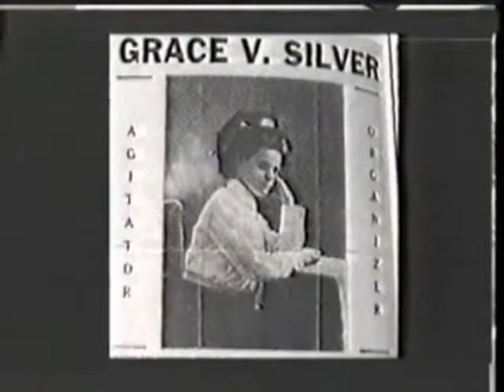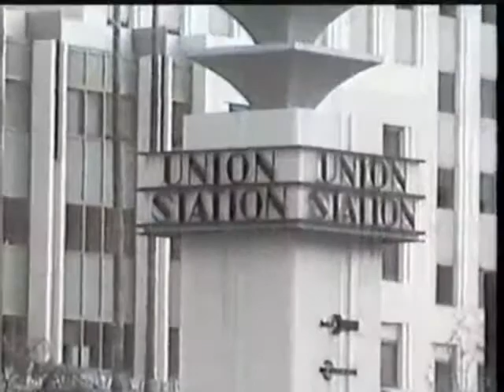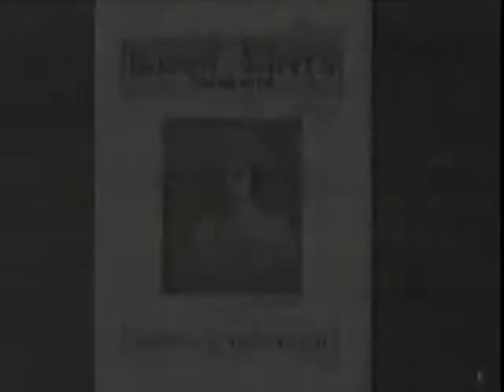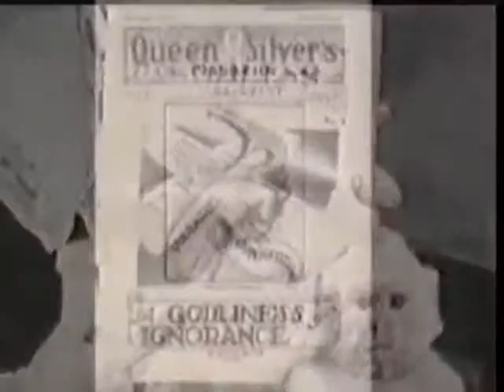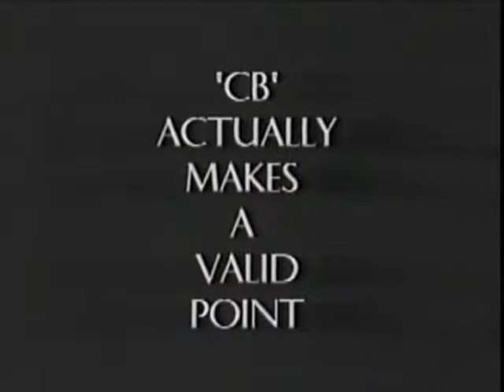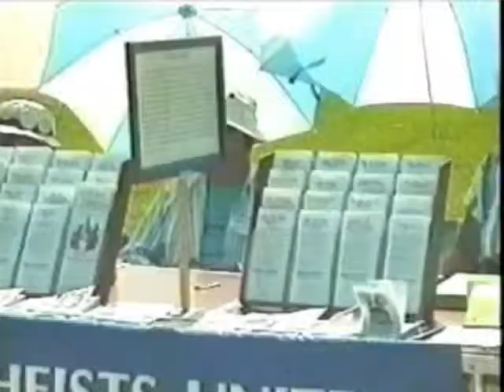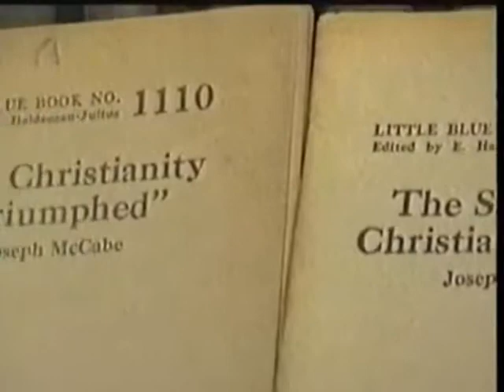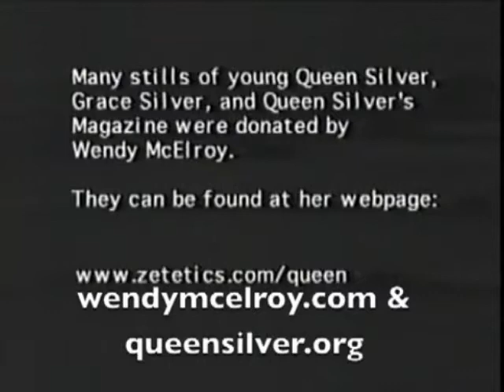Queen Silver: Pioneer of Freethought - Classic Atheist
Queen Silver was a cornerstone of 20th Century American freethought. She was born into the generation that saw Jack Reed, Emma Goldberg, Margaret Sanger and other revolutionary writers and thinkers of the time.  Her mother was a speaker on the lecture circuit and was even rumored to have had an affair with Jack Reed.

Queen became a child protege and gave lectures, between the tender age of 9-12, concerning topics like the Theory of Relativity.

Wendy McElroy did a remarkable job chronicling her life in Queen Silver: The Godless Girl (Prometheus Books), and this video features people who knew Queen Silver throughout her life as a writer and activist. We also get an interesting glimpse of freethought history since Queen was present when Atheist United in Los Angeles was formed.